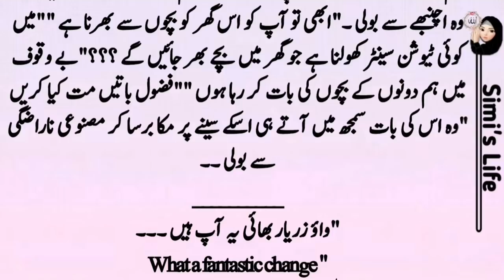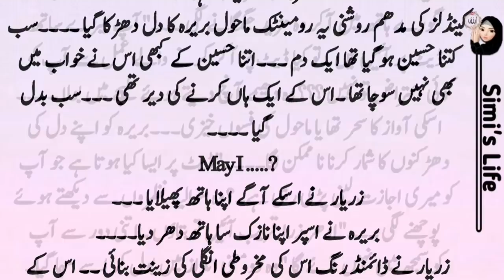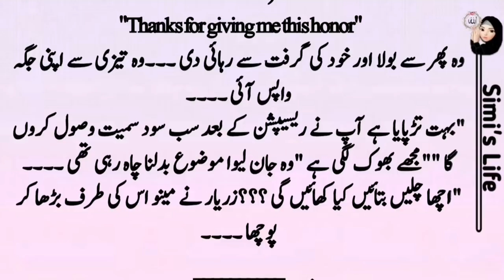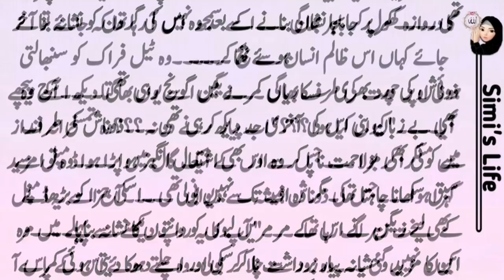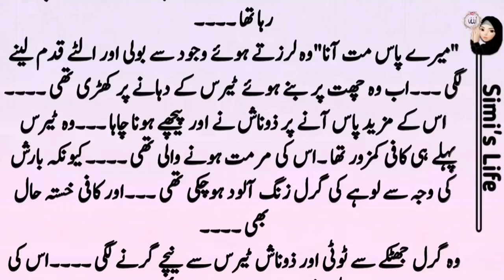Jugnoun se Bhar dou Aanchal Part 27 Ma'am Hina Asad Romantic urdu Novels | Complete urdu Novel